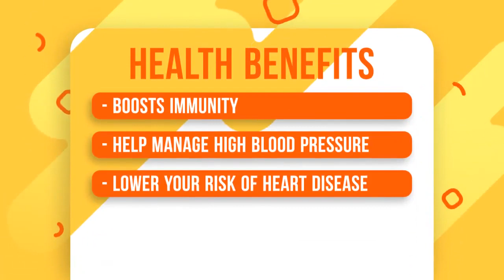Vitamin C Gummies - Immune Booster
Presenting 🍊VITAMIN C GUMMIES by TANZZZA🍊ORANGE FLAVOR

Nutrition is our Goal, Feed Your Body with the Best

Benefits Of  Tanzzza Vitamin C Gummies:-
1- Tanzzza Vitamin C Gummies are delightful and nutritious enough with enormous health privileges that include the following:
2- Our Gummies are natural dietary supplements, which promote immunity in both adults and children.
3- All the ingredients used make them the best  for kids. Flavorful and full of health benefits!
4- They are 100% gelatin-free and 100% health promoters.
5- Containing all-natural ingredients, including orange flavor extracts, make it suitable for vegans.
6- Above all, All our products go through several quality assurance tests to make the finest product for your entire family.